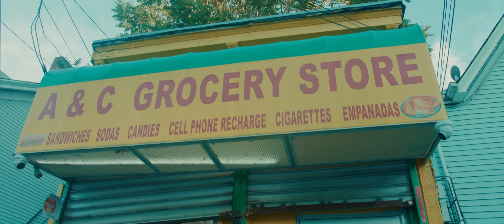Rackboy Cam - Talkin’ Facts (Official Music Video)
Exclusive WSHH music video for “Talkin’ Facts” by Rackboy Cam.